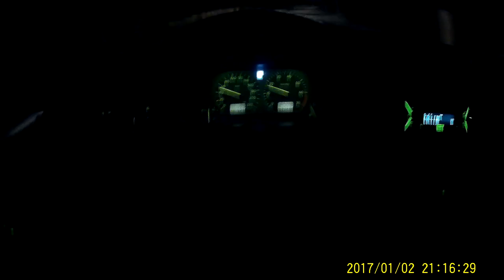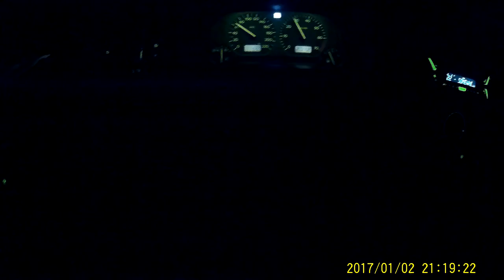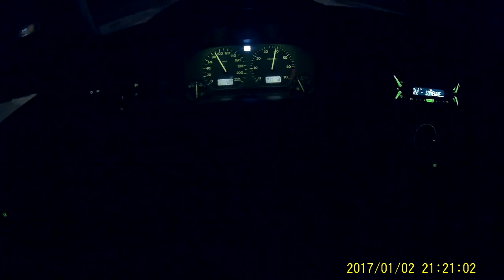snow golf slide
z wtorku na środę ma sypnąć śnigiem xD